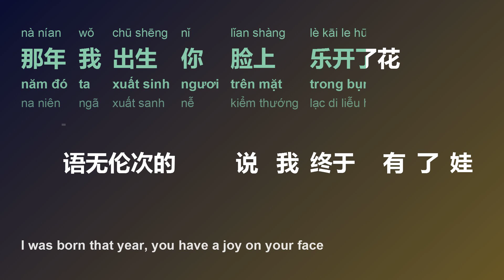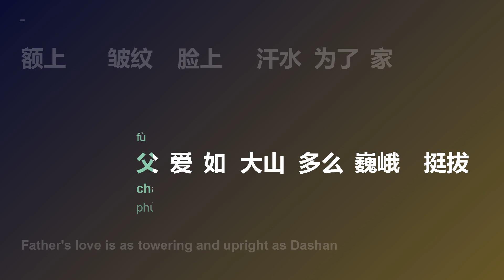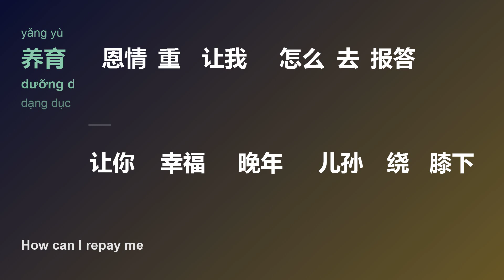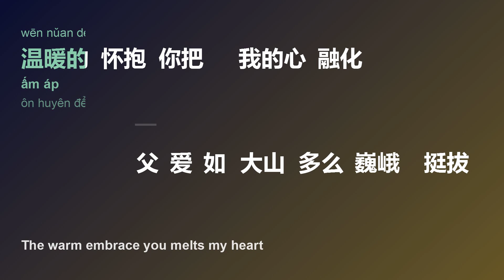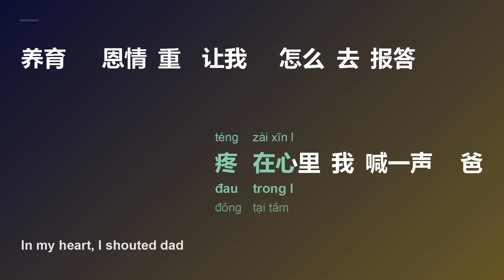[LHZ] 爸 (Cha/Bà/Dad) - 付飞社 (Phó Phi Xã/Fù Fēi Shè)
title sc: 爸
title py: Bà
title vi: Cha
title en: Dad
artist sc: 付飞社
artist py: Fù Fēi Shè
artist hv: Phó Phi Xã

[00:00.38] 付飞社 - 爸
[00:01.34] 作词：孟彦
[00:02.18] 作曲：孟彦
[00:03.20] 混音：鲁晓锋
[00:04.10] 宣发：英雄影音
[00:36.25] 那年我出生你脸上乐开了花
[00:43.84] 语无伦次的说我终于有了娃
[00:51.47] 从此你就起早贪黑不着家
[00:59.10] 吃苦受累去拼风在刮雨很大
[01:06.68] 温暖的怀抱你把我的心融化
[01:14.28] 父爱如大山多么巍峨挺拔
[01:21.93] 额上皱纹脸上汗水为了家
[01:29.52] 辛苦一辈子尝尽酸甜苦辣
[01:37.25] 无情的岁月烧白了你的黑发
[01:44.75] 看在眼里我喊一声爸
[01:52.40] 在你的呵护下我已经长大
[02:00.30] 无论走到哪里还是让你牵挂
[02:07.66] 无情的岁月苍老了你的脸颊
[02:15.23] 疼在心里我喊一声爸
[02:22.93] 养育恩情重让我怎么去报答
[02:30.51] 让你幸福晚年儿孙绕膝下
[03:10.52] 温暖的怀抱你把我的心融化
[03:18.15] 父爱如大山多么巍峨挺拔
[03:25.72] 额上皱纹脸上汗水为了家
[03:33.36] 辛苦一辈子尝尽酸甜苦辣
[03:41.60] 无情的岁月烧白了你的黑发
[03:48.58] 看在眼里我喊一声爸
[03:56.28] 在你的呵护下我已经长大
[04:03.92] 无论走到哪里还是让你牵挂
[04:11.50] 无情的岁月苍老了你的脸颊
[04:19.80] 疼在心里我喊一声爸
[04:26.71] 养育恩情重让我怎么去报答
[04:34.38] 让你幸福晚年儿孙绕膝下
[04:41.97] 让你幸福晚年儿孙绕膝下
[04:51.85] (未经许可,不得翻唱或使用)

Frame/Photo generating: Html2Image, pycairo, Pillow (python),
Font: Microsoft YaHei, Sans Serif
Video creating/encoding: ffmpeg